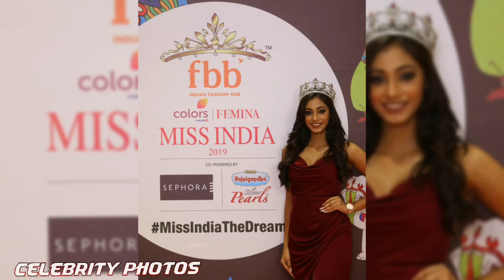anukreethy vas photos